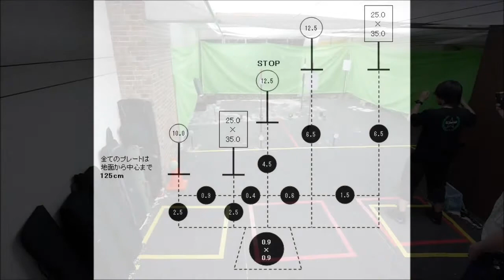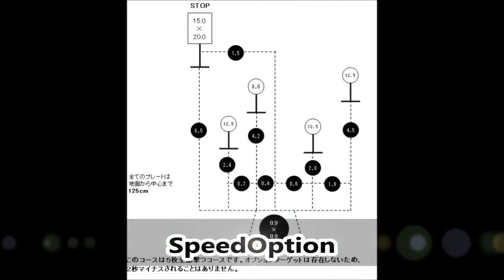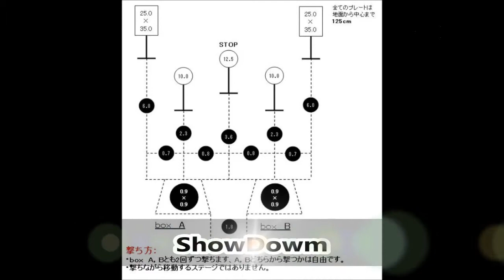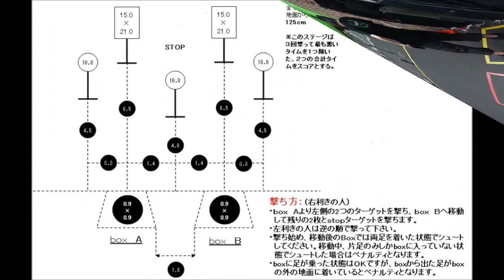JSC練習会0607＃06 SHiRO JAPAN STEEL CHALLENGE